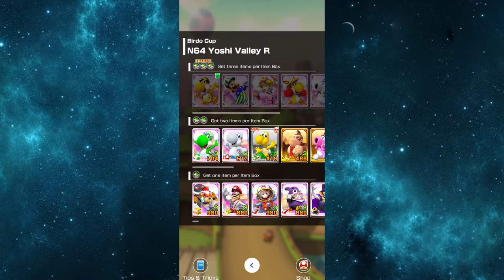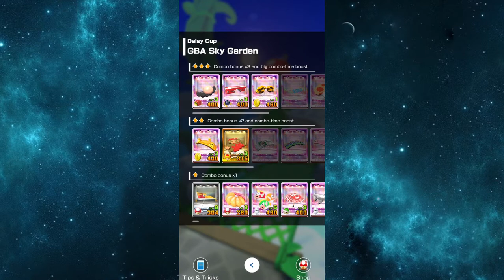Mario Kart Tour Part 134 - Birdo Cup To Pink Gold Peach Cup | Yoshi Tour 3